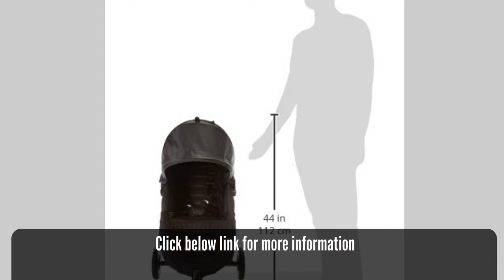Baby Jogger 2016 city mini GT single stroller